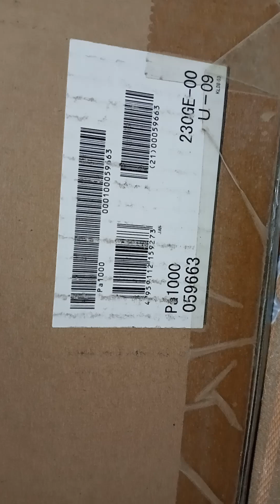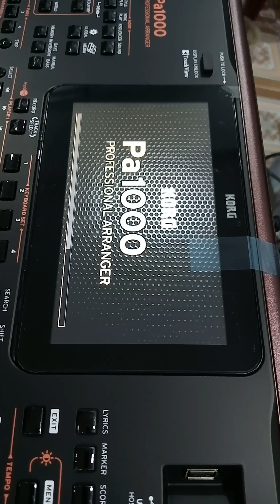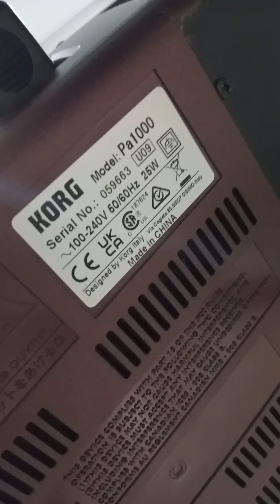Bán đàn korg pa1000 HDMI NEW giá chỉ 3x.x tặng kèm đầy đủ sample dữ & phụ kiện VIP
KORG PA1000 HDMI MỚI nguyên thùng 100% GIÁ chỉ 3x.x siêu khuyến mãi, đàn lên đường về với người Anh Em kết ở Tây Ninh.
Cảm ơn người anh em rất nhiều, chúc gia đình người anh em công việc thuận lợi, sức khỏe dồi dào

Korg pa1000 HDMI MỚI giảm giá CỰC SỐC
👉 Giá gốc 49 triệu  👉 giảm còn 3x.x
NHẠC CỤ THIÊN PHÚ Bán Thanh Lý nhiều Đàn Korg Pa1000 HDMI Mới 100% Giá rẻ cho tất cả Quý Khách Hàng , tặng kèm đầy đủ.
Korg pa1000 Mới 100% nguyên thùng, Bảo hành chính hãng 1 năm tại Công ty Nhạc Việt.
👉 Combo quà tặng: Bao da VIP + chân đôi VIP + Usb VIP chứa nhiều bộ SET dữ liệu rất hay chơi show chuyên nghiệp
👉  Tặng kèm khóa học online - dạy đàn organ keyboard đám cưới, dạy tự học đàn đám cưới từ căn bản đến nâng cao, dạy bao ra nghề

✅ Korg pa1000 HDMI đời mới nhất, công nghệ tiên tiến nhất .
 👉 Giá đàn mới rẻ hơn đàn cũ, mua đàn mới khỏi lo hỏng hóc, an tâm sử dụng.
 👉 Tặng nhiều bộ SET Dữ liệu Việt Nam, Khmer rất hay, rất đầy đủ dữ liệu chơi show chuyên nghiệp

Korg pa1000 HDMI đời mới nhất
Mời Quý Khách bấm vào website để xem báo giá khuyến mãi giảm giá đặt biệt ạ
Chi tiết báo giá pa1000 xem tại :

Nhạc Cụ Thiên Phú cam kết bán đàn pa1000 hdmi đời mới giá rẻ nhất thị trường Việt Nam

Địa chỉ: 26 Lê Thị Dung, xã Vĩnh Lộc A, huyện Bình Chánh TP HCM